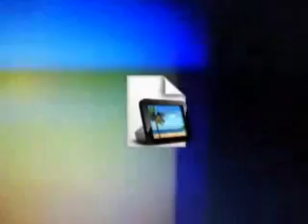kiki and marina - the last time (the video).mp4